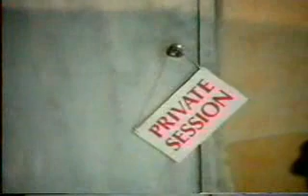Poison- Unskinny Bop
Poison